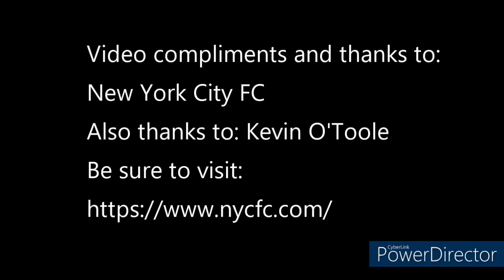Defender Kevin O'Toole ~New York City FC 5/5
New York City FC fans check out the following video featuring Defender Kevin O'Toole, as he shares these his thoughts prior to the match against Charlotte FC that is going to be held on 5/6. In the video Kevin talks about the team's defensive performances thus far, the message from Coach